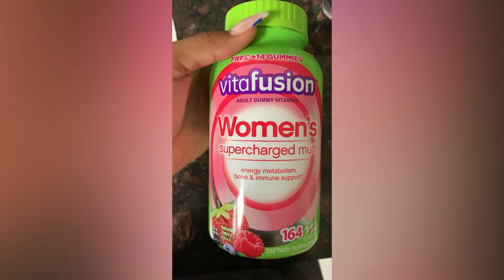Vlog Series | Self Care:Morning Liketodos + Nails + Brazilian Sugar Wax + Hair + Self Care Expenses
Join me as I do some of my self care rituals and break down the expenses and also discuss the "pink tax"!